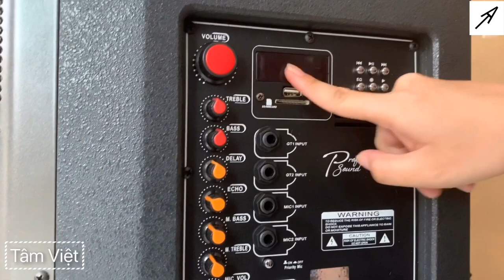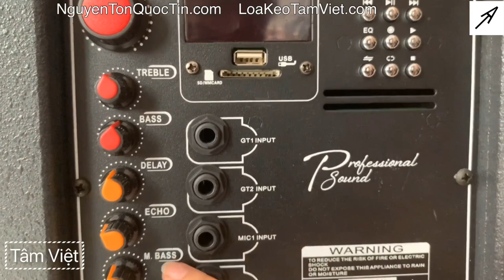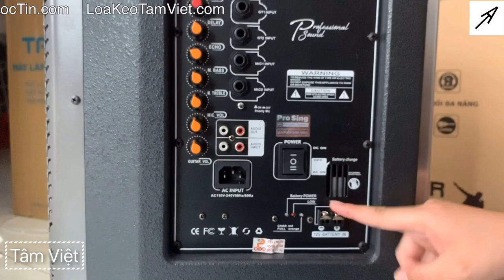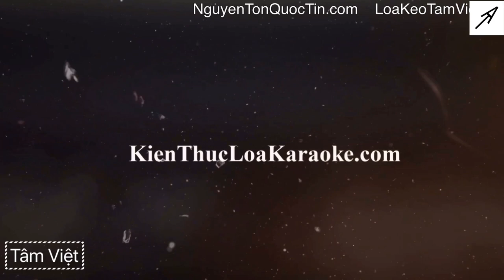ĐIỂM MẠNH NGOẠI HÌNH loa kéo "Prosing W12" | 3 TẤC MẠNH và GIÁ CAO NHẤT hiện tại CÓ GÌ? [Tâm Việt]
Chiếc loa kéo MẠNH NHẤT và GIÁ CAO NHẤT hiện tại có gì hay? Hãy cùng Tâm Việt đi phân tích ngoại hình của mẫu loa kẹo kéo "Prosing W12" này nhé!

Để xem chi tiết các video khác về mẫu loa kéo này cũng như thử âm thanh về nó thì các bạn hãy lên Youtube và gõ cú pháp : "Loa kéo Prosing W12 Tâm Việt" nhé ạ.

Bạn thấy ngoại hình mẫu loa này như thế nào? Có điểm nào bạn đã HÀI LÒNG và CHƯA HÀI LÒNG? Đừng quên để lại BÌNH LUẬN và ĐÁNH GIÁ nhé, cảm ơn mọi người rất nhiều.
Bấm link sau để có THÔNG TIN CỤ THỂ HƠN về mẫu loa kẹo kéo này
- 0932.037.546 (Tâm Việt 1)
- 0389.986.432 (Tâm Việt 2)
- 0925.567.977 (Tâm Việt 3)